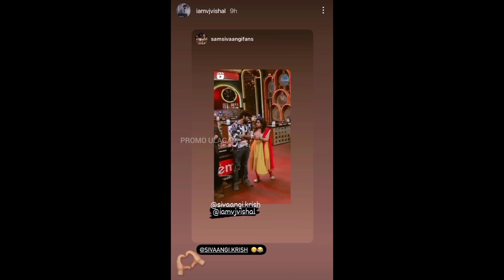Sivaangi's next week CWC getup REVEALED!!! 😱😱😍